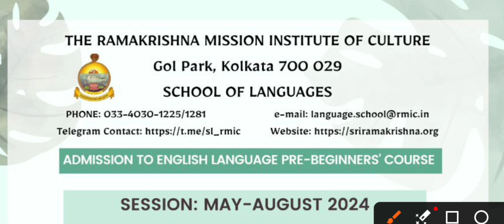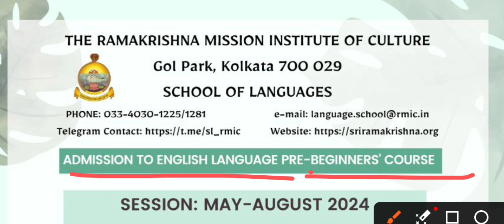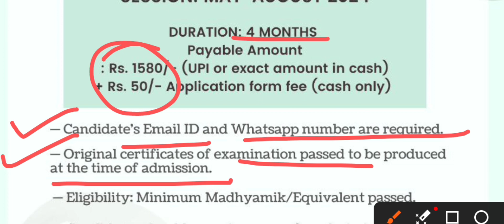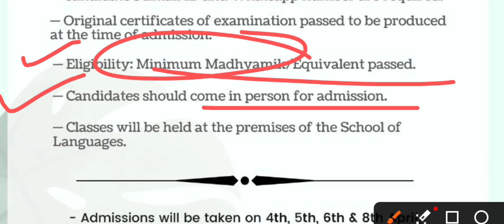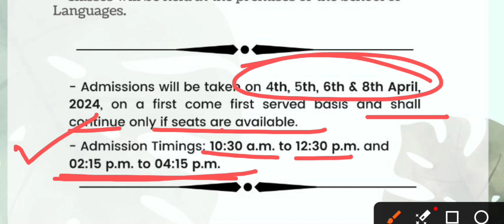Admission Notice For Spoken English | Ramakrishna Mission | রামকৃষ্ণ মিশন স্পোকেন ইংলিশ